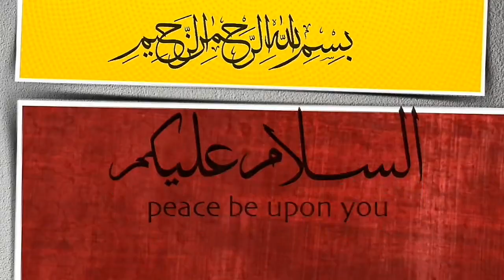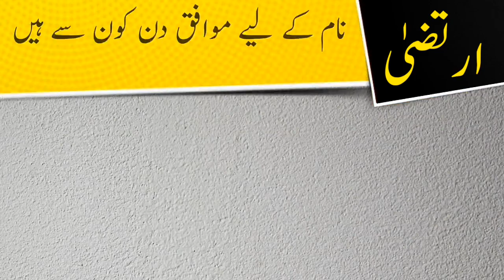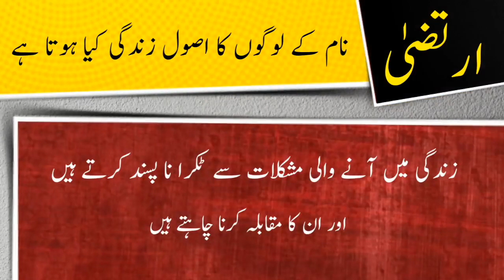Irtaza name meaning in urdu and lucky number | Islamic Boy Name | Ali Bhai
ارتضیٰ نام کے معنی ، لکی نمبر اور اس کی تفصیل کیا ہے

assalamualaikum

In this video you will find all kind of details about a urdu name ( Irtaza ) in urdu language so must watch this video if you have questions  in your mind about Irtaza word or name Irtaza ( Irtaza is Boy name ) like meaning of Irtaza or Irtaza name meaning , Irtaza name ka matlab kya, Irtaza name ka meaning kiya hain, Irtaza ka lucky number kiya hai, baby name Irtaza meaning ke mane kya hain, Irtaza kis zuban ya languag ka lafaz hai. kiya Irtaza muslim name hai ya none muslim name ha, kiya Irtaza male or boy name hai ya girl or larki ka naam hai, Irtaza urdu main kaise likhte hain , meaning in hindi, or if you have any other questions so you can ask in comments section

thanks